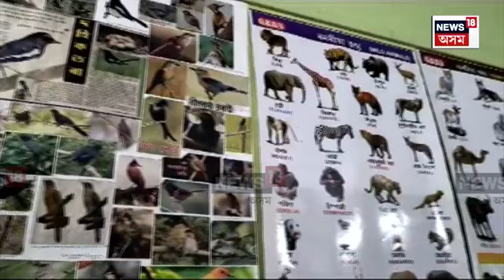A Unique Fish Museum In Baksa | বৰমাত অৱসৰপ্ৰাপ্ত অধ্যাপক ড০ নৃপেন্দ্ৰ নাথ শৰ্মাৰ একক প্ৰচেষ্টা N18V